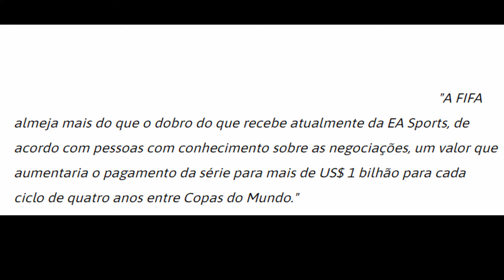Notícias - Vendas do Switch Oled e Alteração no nome da franquia FIFA.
Vídeo de hoje é um vlog comentado sobre duas notícias no mundo dos games. Este vídeo traz informações sobre os números do primeiro dia de vendas do Nintendo Switch Oled no Japão, também traz as informações sobre a EA mudar o nome do FIFA.

0:00 - Introdução
0:38 - Nintendo
4:53 - FIFA